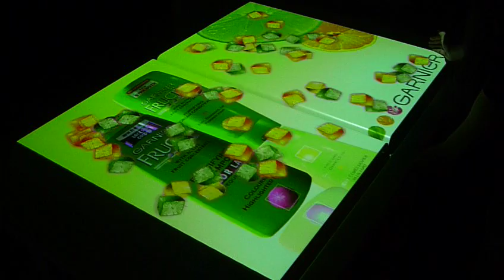AD4D Garnier Fructis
We are an Interactive Digital Media agency based in Hong Kong.